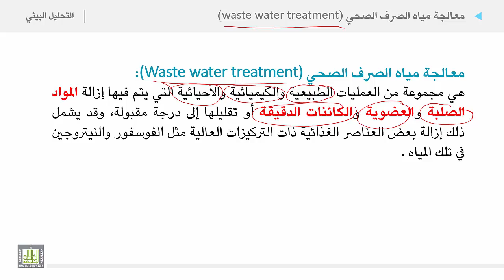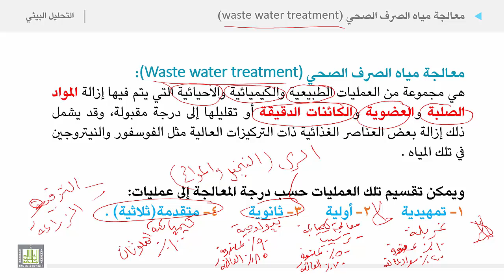التحليل البيئي 2 | الوحدة 5 | معالجة مياه الصرف الصحي - 1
معالجة مياه الصرف الصحي - 1
1. تعريف عملية معالجة مياه الصرف الصحي
2. تقسيم العمليات حسب درجة المعالجة